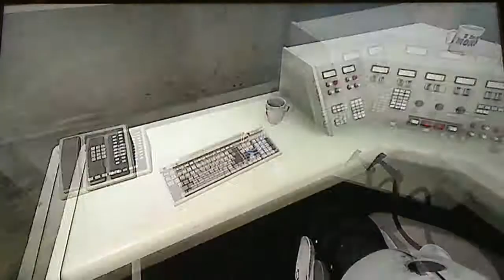Let's Play Portal 2 [Part 15] - Wheatley The Master Door Hacker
Yes I realise that it said "Her name was" when I heard it as "My name is".

Still adorable.